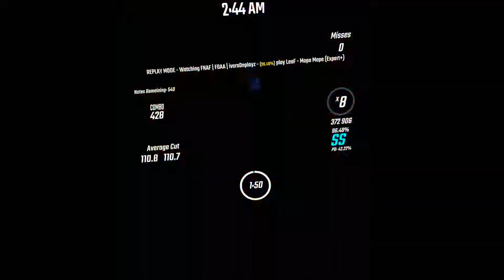A perfectly normal Beat Saber video.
LeaF - Mope Mope | Expert+ | 96.48% #2 | FC